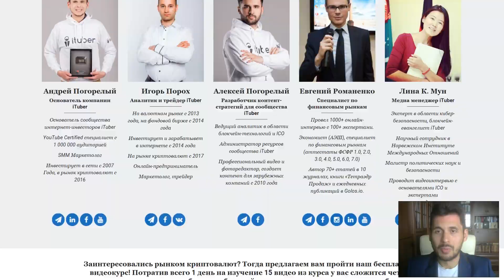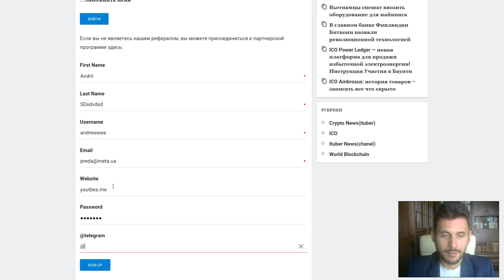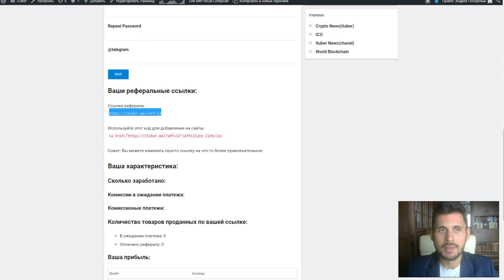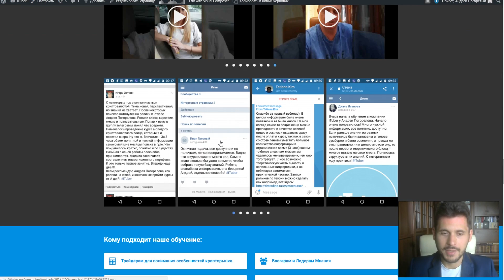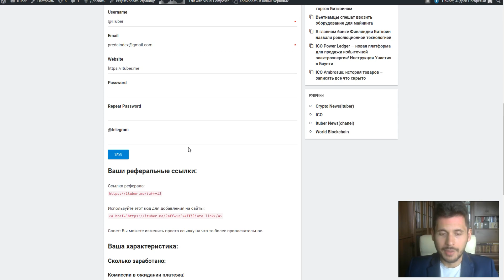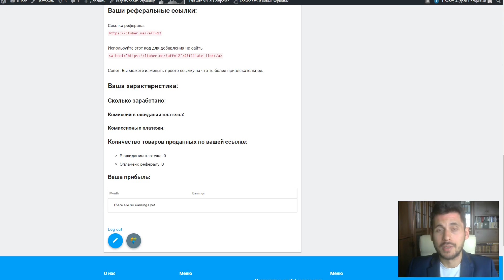Партнерская Программа iTuber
ДИСКЛЕЙМЕР